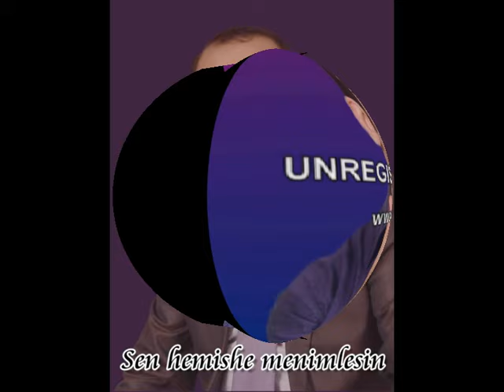Rövşən Əziz-Sən Həmişə Mənimləsən